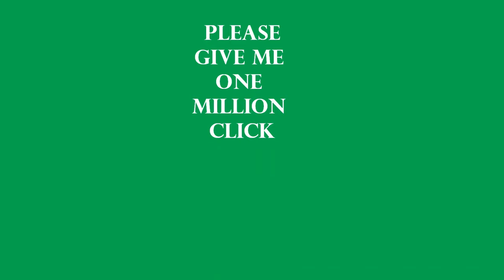Amazing Dascha Dog (shower)I had it on the tip of my tongue.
Platinum
shower